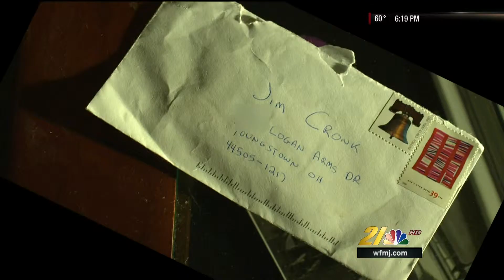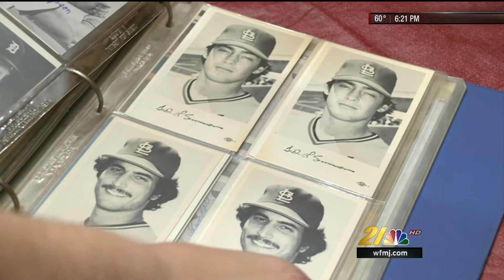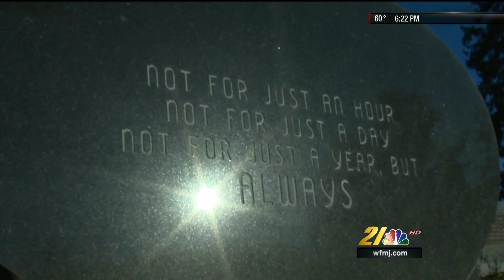MN ENTERPRISE BASEBALL LETTERS